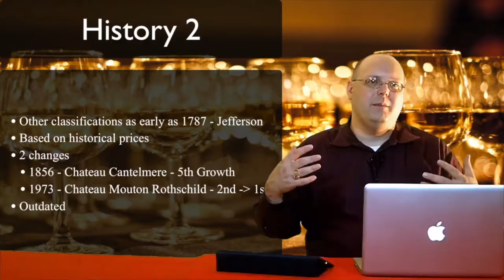Review - 2013 Weingut Dr. Heinrich Nägler Rüdesheimer Berg Roseneck Riesling Spätlese - Episode #502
In this episode of 1337 Wine TV, Mark is back reviewing wine! He delves into the 2013 Weingut Dr. Heinrich Nägler Rüdesheimer Berg Roseneck Riesling Spätlese. He bought this from SommSelect.

Tripods:

Eocean 54'' Extendable Selfie Stick Stand

59" Selfie Stick with Tripod